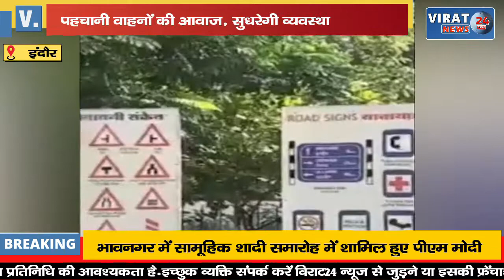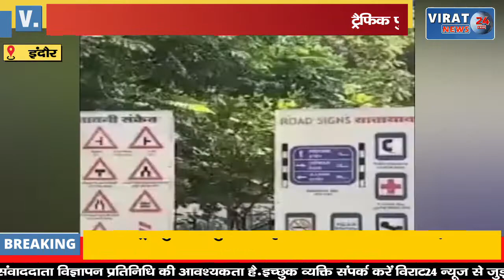खिलौने से पहचानी वाहनों की आवाज, देखिये ट्रैफिक पुलिस के सवाल और चार साल के मिहिर के जवाब !